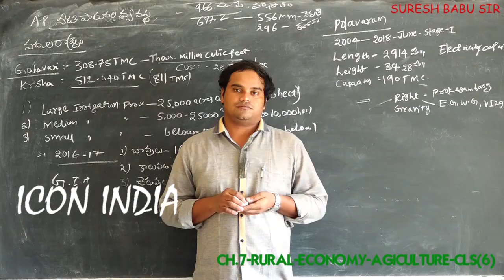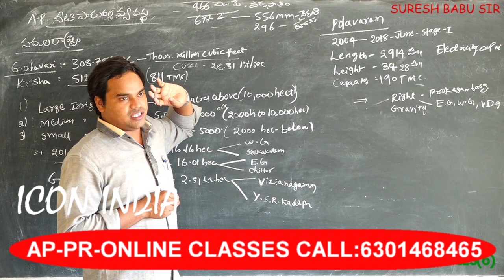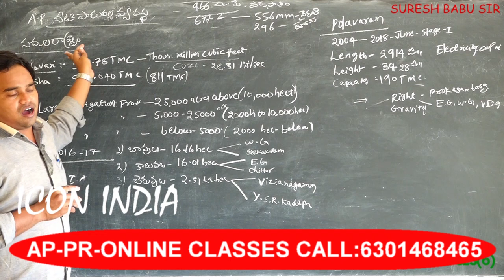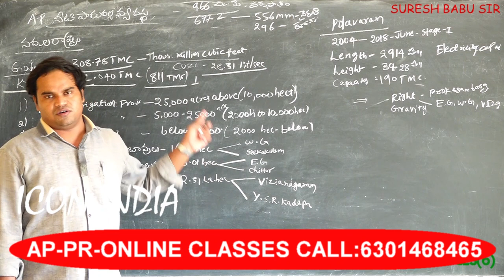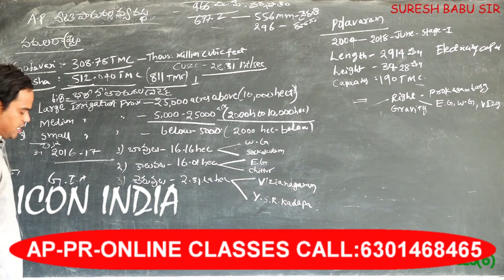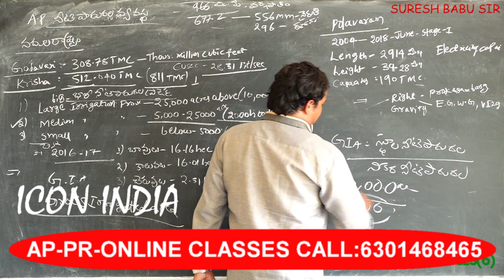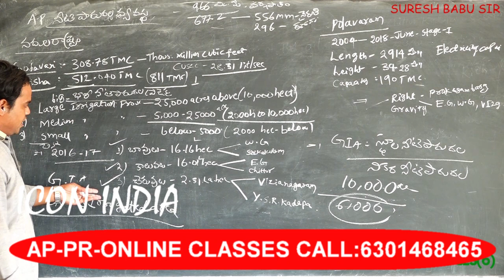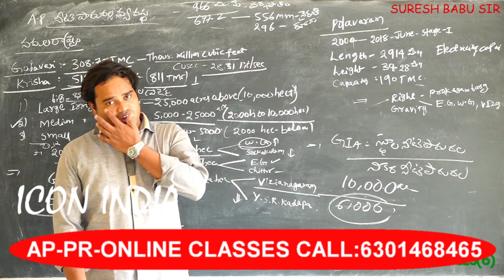PANCHAYATHRAJ ONLINE CLASSES || CALL:6301468465 || ICON INDIA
panchayathraj online classes icon india